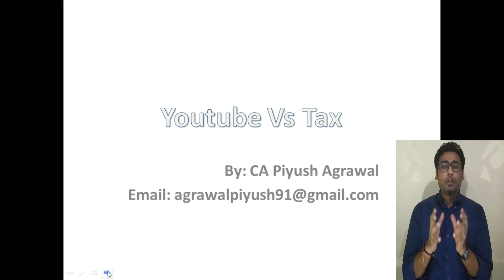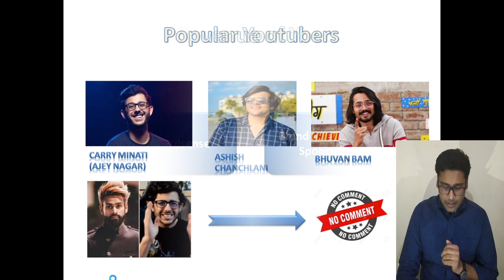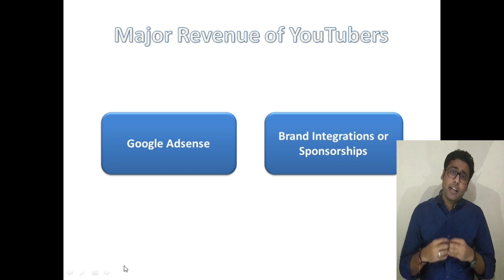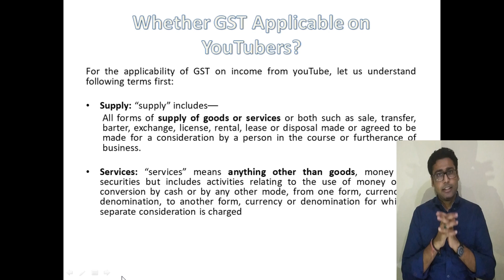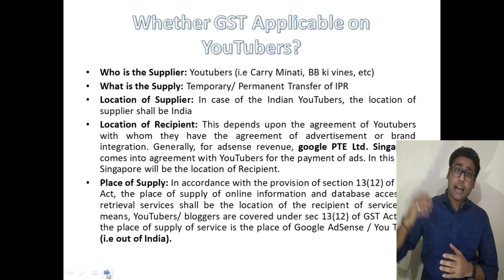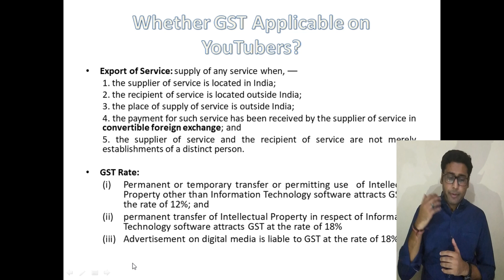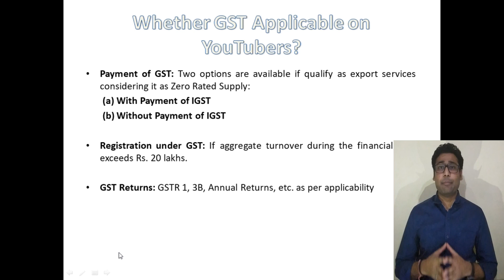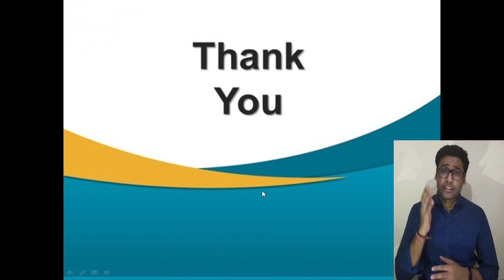YouTube Vs Tax_Income Tax_GST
The video is about the impact of GST and Income Tax on the income earned by YouTubers and Bloggers.

The content of the video is prepared for the general information of the users from the various sources. Users are advised to seek a professional opinion before initiating any action based upon this video.